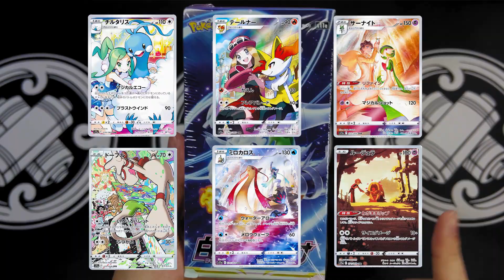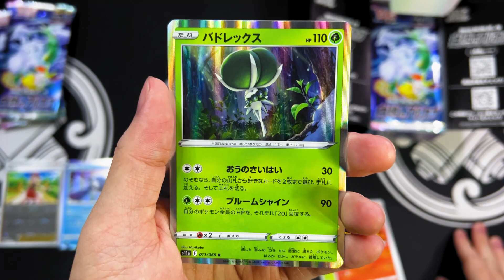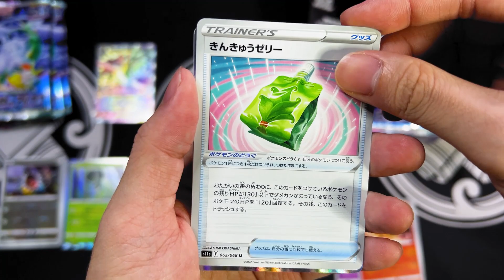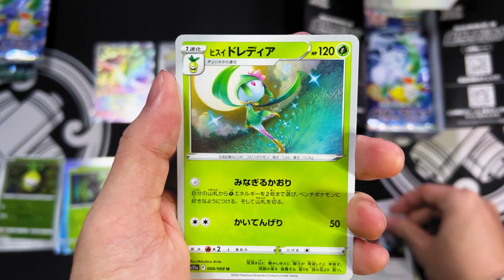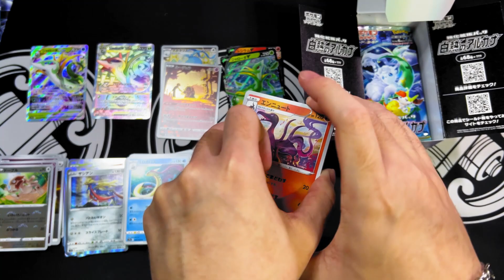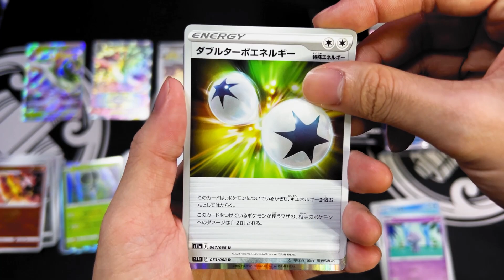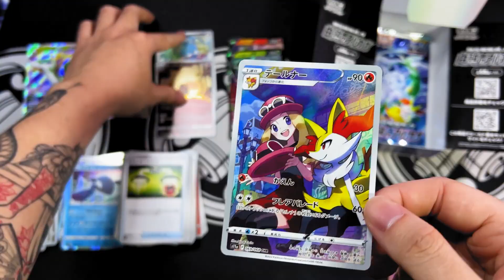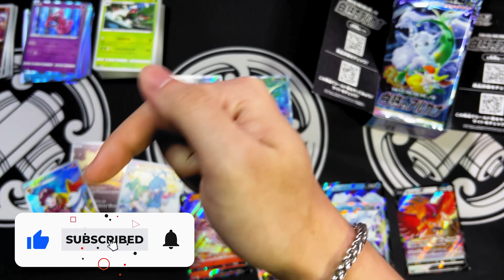BANYAK WAIFU DI SET INI ❤️ | UNBOXING INCANDESCENT ARCANA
Unboxing Incandescent Arcana

Pokoknya ga sabar buat nunggu set ini keluar di Indonesia!!!
Semua kartunya lucu2 parahhh!!!

3:03 PM - しゃろう Sharou
Summer Triangle - しゃろう Sharou